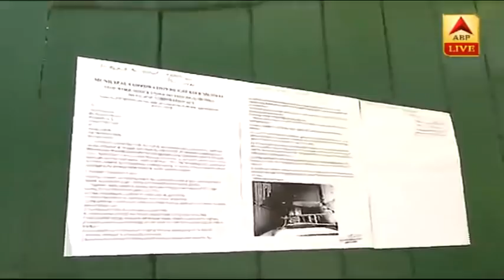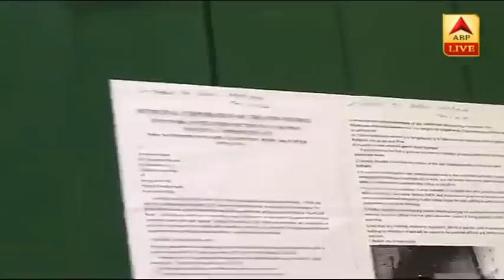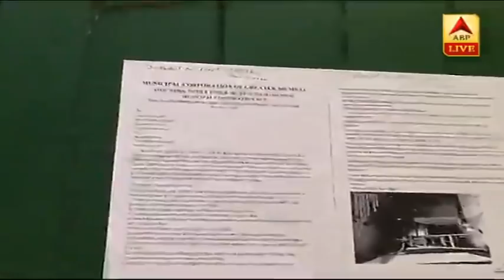Kangana Ranaut के दफ्तर मणिकर्णिका फिल्म्स को BMC का नोटिस, 24 घंटे के भीतर देना होगा जवाब